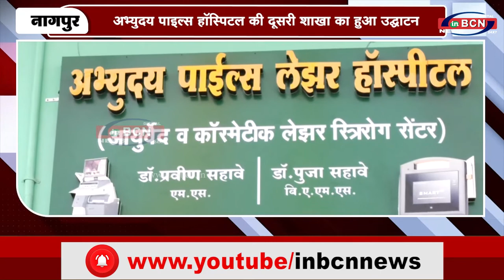अभ्युदय पाइल्स हॉस्पिटल की दूसरी शाखा का हुआ उद्घाटन | INBCN NEWS